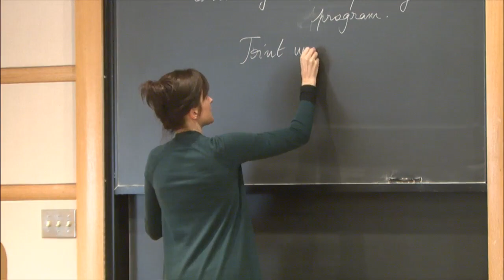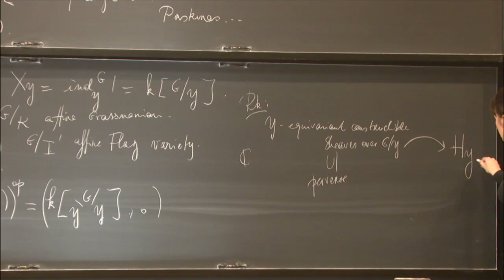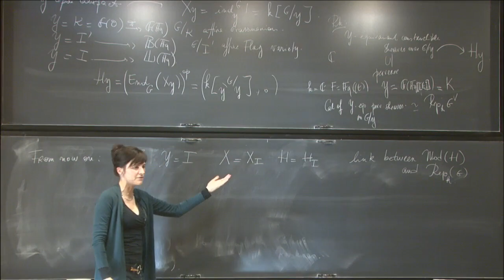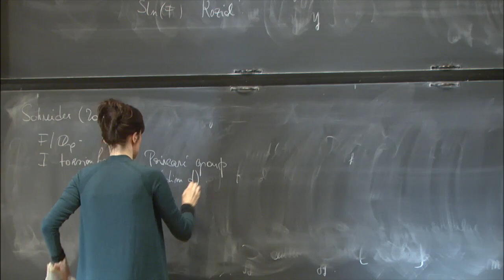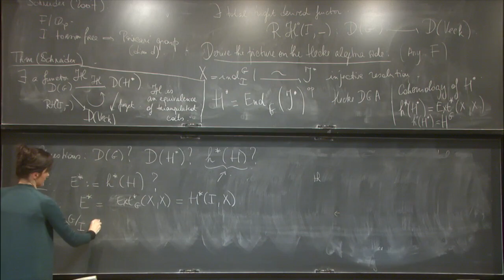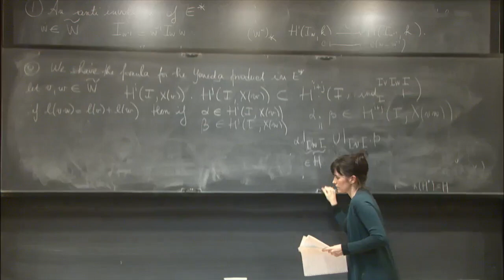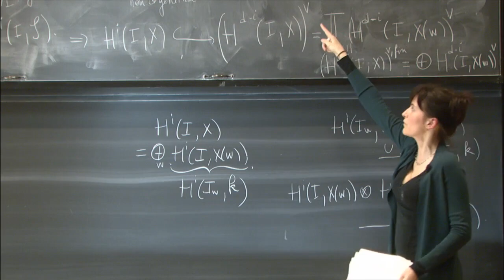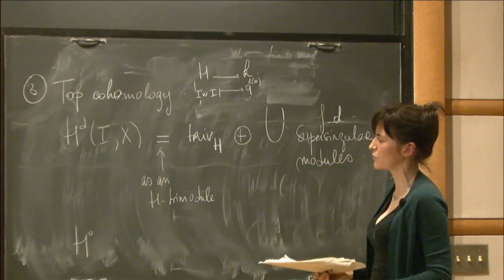A derived Hecke algebra in the context of the mod pp Langlands program -Rachel Ollivier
Workshop on Motives, Galois Representations and Cohomology Around the Langlands Program

Topic: A derived Hecke algebra in the context of the mod pp Langlands program
Speaker:  Rachel Ollivier
Date: November 8, 2017